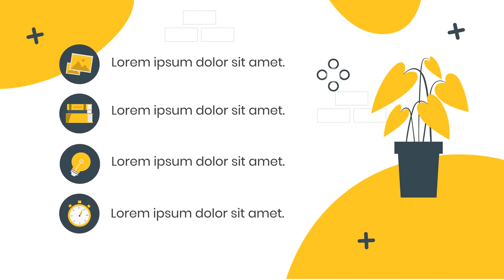Cara Edit Video untuk Maksimalkan ROI Pemasaran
Jasa Edit Video Promosi / Cara Edit Video untuk Maksimalkan ROI Pemasaran atau

Daftar Isi
00:00 - Cara Edit Video Pemasaran dengan Fitur Interaktif,
00:10 - Contoh Iklan Undangan Tips Edit Video; Membuat Video Pemasaran yang Mudah Dipahami,
00:18 - Contoh Video Promosi Mengoptimalkan Jasa Edit Video untuk Kampanye Seasonal,
00:25 - Contoh Konten Pemasaran Membuat Video Behind-the-Scenes yang Otentik
00:35 - Cara Promosi Jasa Edit Video Pemasaran